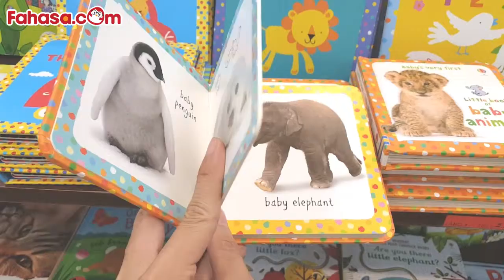Baby's Very First Little Book Of Baby Animals (Baby's Very First Books)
This is a simple, lively book introducing very young children to Baby Animals found on the farm and elsewhere. Adorably appealing photographs include a baby elephant, monkey, bear and so on, accompanied with the simplest of text. Each little padded "soft touch" hardback is perfect for sharing or can be propped up for babies to look at by themselves.